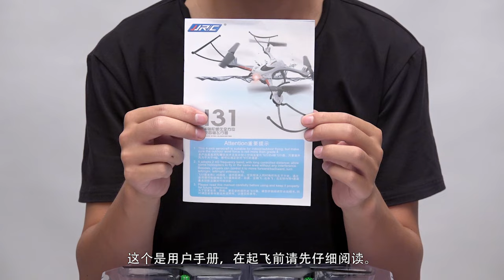JJRC H31 RC Quadcopter Calibration Education English Video Guide